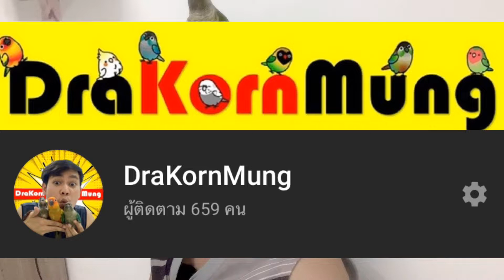ก็ผมมีลูกเป็นนก Ep.14 สู่ขอแฟนให้บลูไนท์ แต่ยังไม่ทราบเพศบลูไนท์ อิหยังวะ